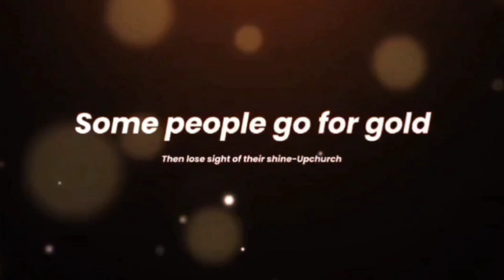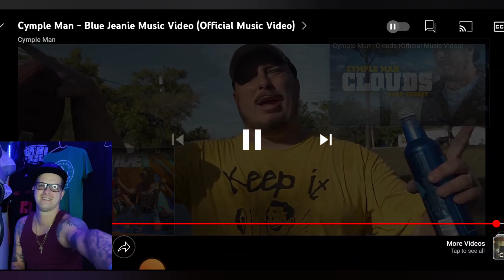Cymple Man -Blue Jeanie reaction rap southernrap @ridindurtyradio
Episode 1 of Stand Out Saturday @Cymple_Man
Go check out the homie. This man's lyrics are next level. STOP SLEEPING IN MY BOY!! His new album is straight fire! The album is called Been It. Every song on this album is dope. I jam this daily. You got a forever fan over here homie.